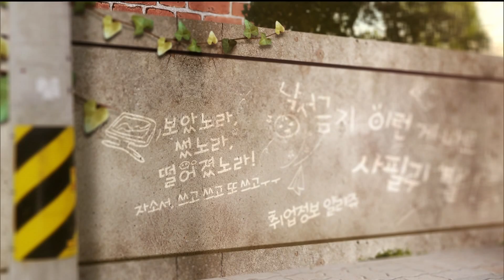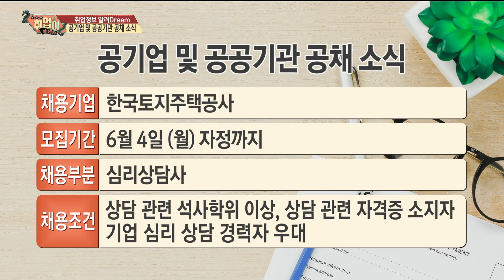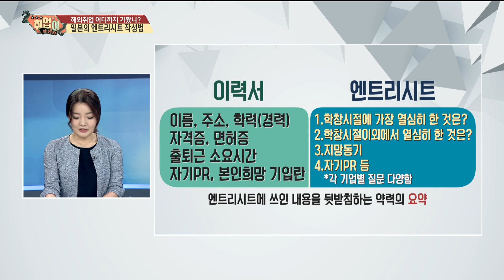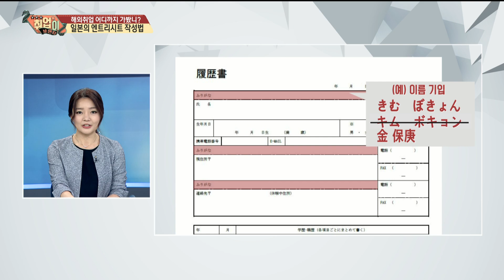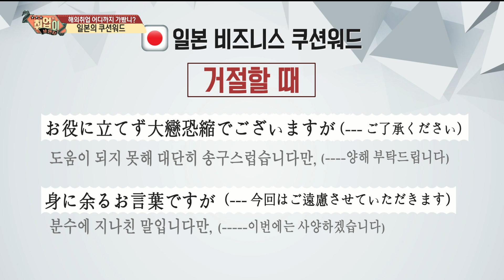[취업이보인다 180529]해외취업 어디까지 가봤니_2부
2부

내용: 엔트리시트 쓰는 법

출연: 조서연

      신세미

      김보경(마이나비 코리아 대표)